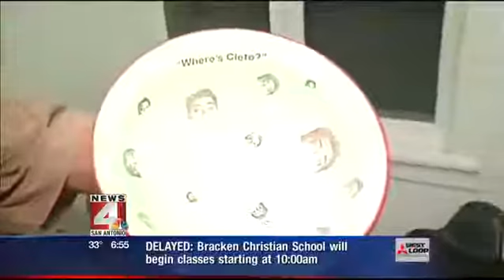Singing CEO: Unchained Melody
Cleto Rodriguez and SAMMinistries' CEO, Navarra Williams, have a "Ghost" moment while preparing for the 15th Annual Empty Bowls benefiting SAMMinistries!